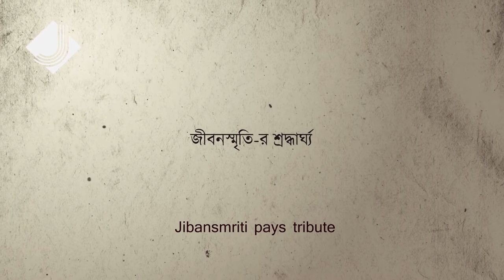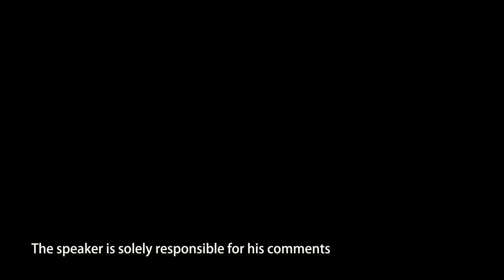Jibansmriti Archive pays tribute Buddhadeb Dasgupta Speaker SUNNY JOSEPH -EP-01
JIBANSMRITI pays tribute
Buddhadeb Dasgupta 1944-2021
"Let this hunger be long lasting, this lust for life!"
Keynote: Buddhadeb Dasgupta, Poet and Filmmaker
Speakers: Mamata Shankar, Hiran Mitra,
Sunny Sunny Joseph and Samrat Mukhopadhyay
Concept and execution: Arindam Saha Sardar
4 July Sunday, 2021

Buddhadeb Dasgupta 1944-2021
One of the leading Bengali poets of the Sixties, and one of the frontline warriors of Bengali cinema in the Seventies of the last century. He was a triumphant successor of the New Wave created by the impact of Mrinal Sen in Indian cinema. The audience will perpetually debate on his primacy as a poet or as a filmmaker. However, it has to be admitted that he was always in search of a common corridor in between the dual spheres of poetry and filmmaking. The interface between the two realms was his preoccupation in all his works.
The tremendous impact of reality urged him to go in search of a different kind of essence in existence.
The concept of Magic Realism created quite a stir in Latin American art, literature, and cinema. But no such excitement is found in relation to Buddhadeb Dasgupta's cinema here in India. His commentary on the impact of Naxalbari movement and its limitations, that he began to make on celluloid, starting with ‘Dooratwa’, ‘Grihajuddha’, and ‘Andhi Gali’, and, then, ‘Tahader Katha’ that came on top of it all with all their essential elements, found limited enthusiastic response from the intelligentsia.
Then his films on the interference of the State in individual's dreams and fantasy, that he portrayed in ‘Swapner Din’, ‘Anwar Ka Ajab Kissa’ and then in ‘Tope’ and ‘Urojahaj’, land us in a continuum of political exposition, and it all requires deep discussion at these uneasy times of ours. Not being a propagandist Buddhadeb could easily relate the politics of his cinema to our dreams and our times.
He searched for his box office among ‘humankind’, not in the money market.
Jibansmriti Digital Archive wants to initiate meaningful discussions on all these issues in an online programme starting from July 4, 2021. Besides all this Jibansmriti will initiate evaluative programmes on Buddhadeb Dasgupta's life and works.
Buddhadeb Dasgupta donated to Jibansmriti Digital Archive the digital copies of the documentaries, feature films, and short films that he directed, and posters and folders of different sizes of almost all films, from ‘Dooratwa’ to ‘Urojahaj’.
Besides this, shooting stills of films, one notebook with his own handwriting, manuscripts of two poems, one sketch done by him, and the clapstick used in the film Urojahaj have been donated by the celebrated filmmaker to Jibansmriti Archive. An hour-long interview of Buddhadeb Dasgupta, taken by Jibansmriti Archive, is also available.
For Jibansmriti Archive he lent his voice to the recording of one poem that he himself penned. It was a proud moment for Jibansmriti Archive way back in 2019 when the Archive conferred on him Jibansmriti Sammanana-2019, in the archive hall at Uttarpara. All the memorabilia relating to Buddhadeb Dasgupta have been kept in the archive for the purpose of education and research.
Write-up by Samrat Mukhopadhyay, Arindam Saha Sardar and Partha Sarathi Banik.

JIBANSMRITI ARCHIVE
70 Ram Sita Ghat Street, Bhadrakali – 712232, Hooghly